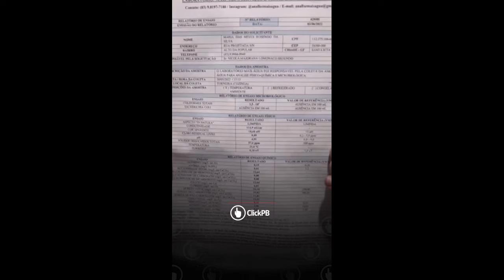Relatório da +Água aponta contaminação fecal com mais de 20 bactérias na água de Santa Rita